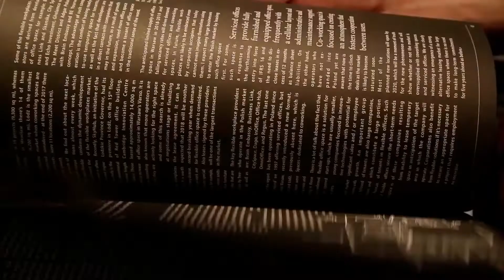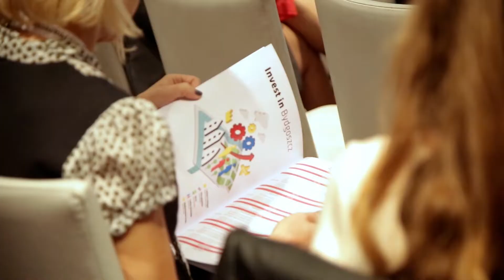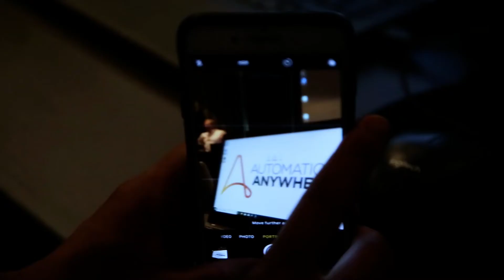The BSS Tour Bydgoszcz: F&A bez tajemnic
11 września 2018 roku w Bydgoszczy miała miejsce konferencja F&A bez tajemnic, zrealizowana przez Pro Progressio w ramach cyklu The BSS Tour Polska 2018.
Wydarzenie miało na celu omówienie najnowszych trendów i wyzwań związanych z tematyką finansów i księgowości.
W konferencji wzięli udział eksperci z Polski i Europy.
Zapraszamy na relację z tego wydarzenia.